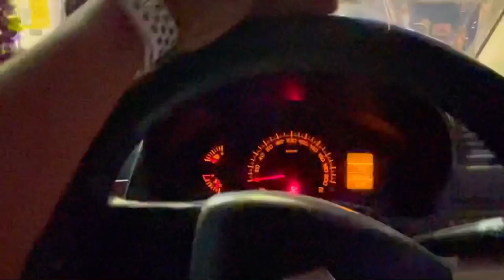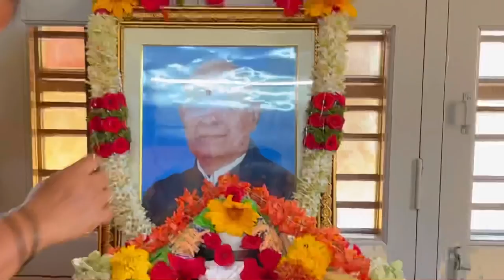Congratulations For New Super-Bike 🤣❤️ Rattihalli - Dharwad | XL100 | Dharwad Vlogs | Family Vlog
♥️  Backup Account :-

May God Bless You With Name & Fame .

     STAY HOME 🏡

                               STAY SAFE 😷

                                                    STAY SEXY ♥️